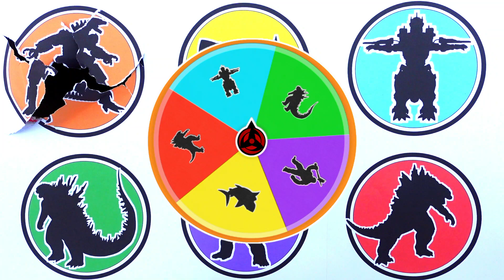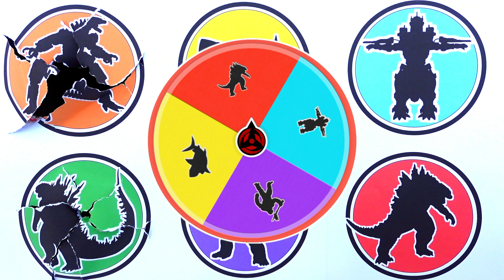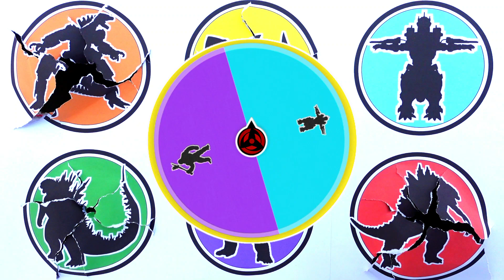MONSTER !! Godzilla vs King Kong vs Mechagodzilla vs Megalodon vs Kiryu ...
- Legendary Godzilla
- King Kong
- Mechagodzilla
- Megalodon
- Kiryu
- Godzilla Earth